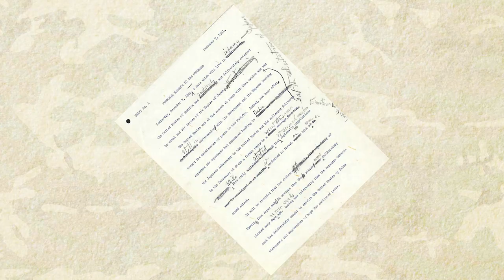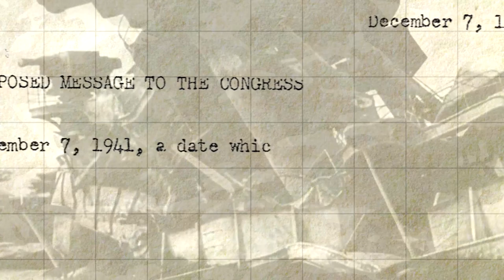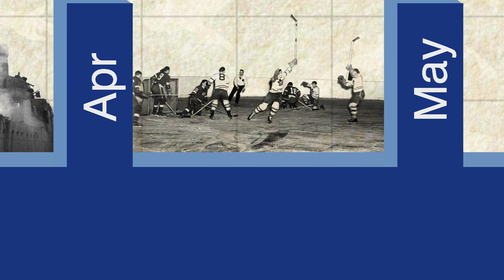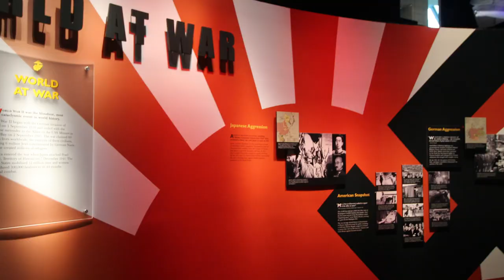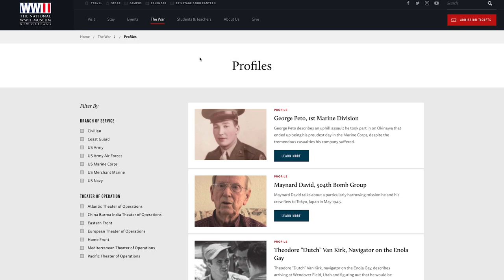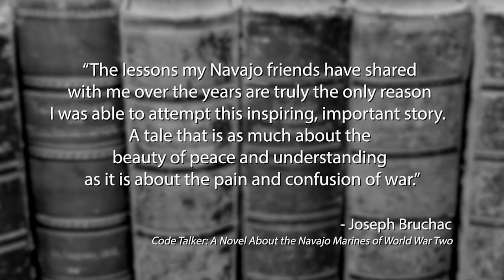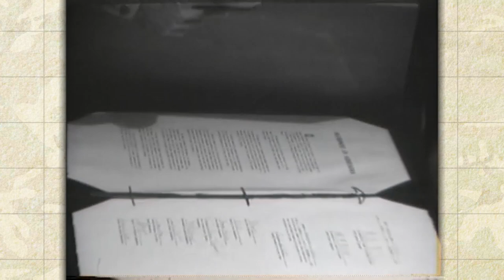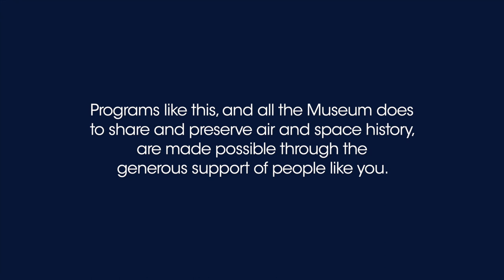Victory Over Japan and the End of WWII: STEM in 30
Want to learn about World War II, Victory over Japan, and the Pacific Theatre? Check out this episode of STEM in 30, the Emmy nominated TV show for middle school students produced by the Smithsonian's National Air and Space Museum.

A big theme on this show is that you can learn more about WWII near you. We want you to visit the Smithsonian's National Air and Space Museum Steven F. Udvar Hazy Center, but some people can't, so we share amazing museums from across the country like the National World War II Museum in New Orleans, which provided some amazing oral histories.

For lesson plans for the episide please visit the STEM in 30 collection on Smithsonian Learning Lab